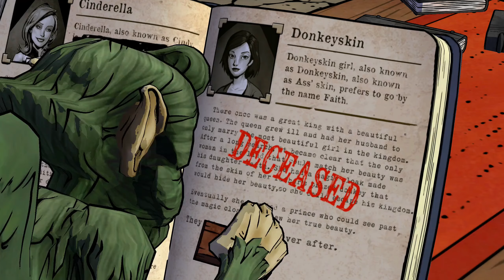[1440p] The Wolf Among Us, Episode 1, Part 04 - The book of Fables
Don't forget: Comment and Like!

The Wolf Among Us is an episodic interactive fantasy mystery graphic adventure video game based on Bill Willingham's Fables comic book series. It is developed by Telltale Games. It is canon with the comic book universe and is set as a prequel to the comic book. It consists of five episodes.

And i didn't know any of the above before starting the game!